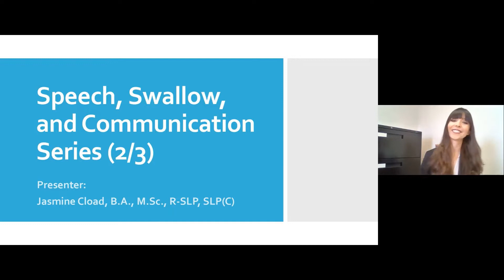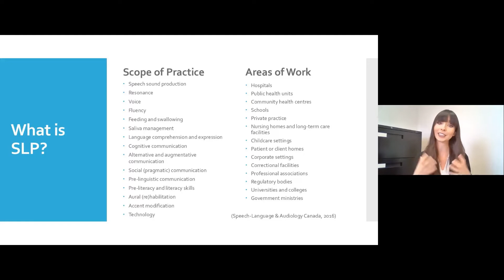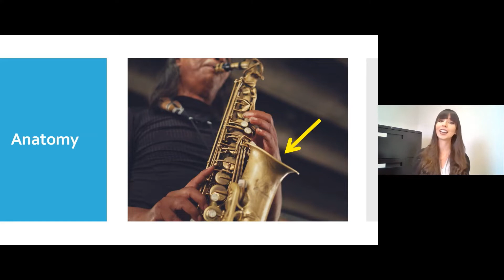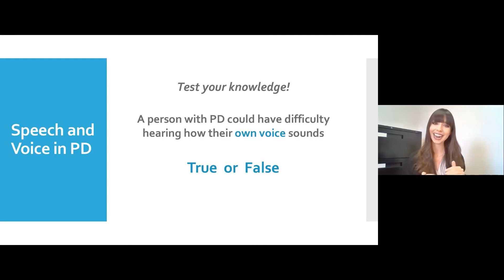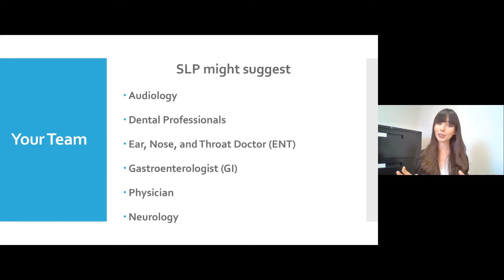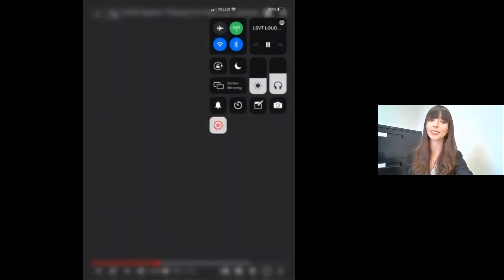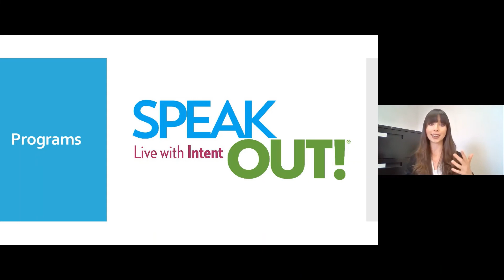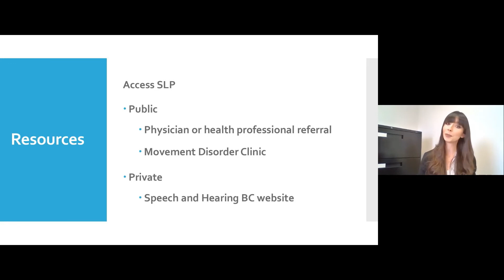Speech, Swallow, & Communication Series: Speech & Voice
This three-part webinar series explores speech, communication, swallowing, and saliva management in people with Parkinson's. Speech-Language Pathologists (SLPs) Jasmine Cload and AJ Hildebrand will lead these informative sessions covering common symptoms, treatment and self-management options, and assistive technologies.

Up to 90% of people with Parkinson's worldwide will have trouble with communication, most typically characterized by low vocal volume. Our ability to speak is vital to our relationships, activities, health, and quality of life. Jasmine Cload, SLP, walks you through the speech and voice changes that can occur in PD, as well as the steps one can take to manage these changes.